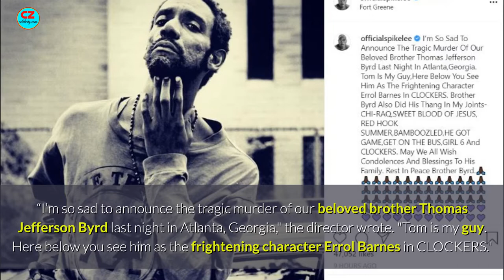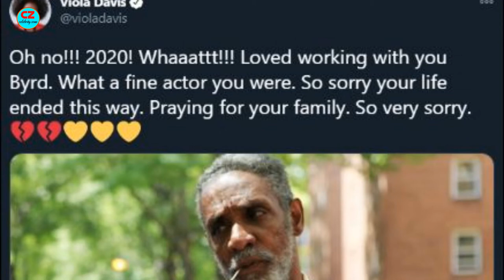How did Thomas Jefferson Byrd Died : Shocking Truth About His Death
Thomas Jefferson Byrd was an American character actor who worked several times with director Spike Lee. He was nominated for the Tony Award for Best Featured Actor in a Play for his performance in the 2003 Broadway revival of Ma Rainey's Black Bottom
He died at the age of 70. Police officers were dispatched to 2259 Belvedere Ave. responding to a call about an injured person at 1:45 a.m on Saturday. Upon arrival, units found Byrd lying unresponsive at the location. Emergency medical services responded to the scene and pronounced Byrd dead from multiple gunshot wounds to the back.

Some images used in this video is for reference purpose only. Note: All the Photos are taken from Google Image search by using advanced image search option: Usage rights. We are very greatful to Google for providing this beautiful and related  the information.